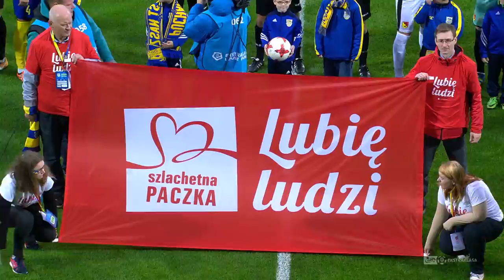Arka Gdynia - Jagiellonia Białystok 4:1 | SKRÓT | Ekstraklasa 2017/18 | 13. Kolejka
Arka Gdynia 4:1 Jagiellonia Białystok
1:0 - Michał Marcjanik (13')
2:0 - Rafał Siemaszko (21')
2:1 - Taras Romanczuk (34')
3:1 - Marcin Warcholak (61')
4:1 - Piotr Wlazło (77') (s)

EKSTRAKLASA TV ► Mecze na żywo za granicą